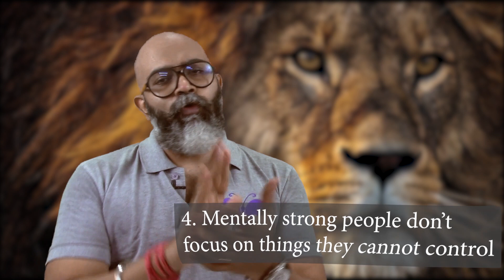Increase Mental Strength| മനഃശക്തി കൂട്ടാം| 13 Tips to Increase Mental Strength | Malayalam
Increase Mental Strength | മനഃശക്തി കൂട്ടാം| 13 Tips to Increase Mental Strength

Practice the 13 Tips to improve your mental strength.

00:08 - Thank You for 1000 Subs in One Month
00:18 - Give Away
01:07 - Introduction and References
03:12 - Tip# 01
04:20 - Tip# 02
06:13 - Tip# 03
06:53 - Tip# 04
09:07 - Tip# 05
09:56 - Tip# 06
11:48 - Tip# 07
13:35 - Tip# 08
14:36 - Tip# 09
16:40 - Tip# 10
18:00 - Tip# 11
19:01 - Tip# 12
20:06 - Tip# 13

What is Mental Strength?
  • Developing mental strength is about your ability to regulate your emotions, manage your thoughts and behave in a positive manner.

What are the 13 things mentally strong people don't do?
Researches done by Amy Morin (a Scottish-born American psychotherapist, mental strength trainer, international author TEDx talks)

1. “Mentally strong people don’t waste time feeling sorry for themselves”
  • Sometimes as humans, something tragic and irreversible happens to us but that is no excuse to give up. But there is always a light at the end of every dark tunnel.
  • It is good to remember that sadness is a part of life and grief is okay but thinking other people have it better is unhealthy.

2. “They don’t give away their power”
  • There is always someone we feel is against us. It is unavoidable. They are there to be unbearably intrusive and irritating, to undermine your authority and undoubtedly get on your nerves.
  • Remember 2 S – Silence and Smile. Without our reaction, action (from them is powerless). Speak only if your words are beautiful than silence (Buddha)
  • Respond and Act – Thief story by Shri Shri RaviShankar (Art of Living)

3. “They don’t shy away from change”
  • Change is a part of life, it is a part of being human. But it is hard. It is okay to be afraid of change.

4. “They don’t focus on things they cannot control”
  • You could always try. Holding on sometimes hurts more than letting go.

5. “Mentally strong people don’t worry about pleasing everyone”
  • Learn to say no as an art and have a balance between yes and no.

6. “They are not afraid of taking calculated risks”
  • Think before you leap. Think with logic not just emotions.
  • While it is okay to be a bit scared, don’t let it stop you from taking action and bringing that dream to reality

7. “They don’t dwell on the past”
  • The past is the past and should remain there.

8. “They don’t make the same mistakes over and over”
  • Humans will always make mistakes. There are some things we haven’t yet experienced or something we don’t know , so, we do not know yet what to choose.
  • But the beauty of making a mistake is that you can learn from it try alternatives.
  • When we deny our mistakes and stand by them because of pride – we gain nothing

9. “They don’t resent other people’s success”
  • It is okay to be jealous, you are human.
  • Stop focusing on their successes or stressing over competition and set a healthy background for yourself. Truth is not always what you see.

10. “Mentally strong people don’t give up after the first failure”
  • Face your fear of failure and try again, and if unsuccessful, move forward.

11. “They don’t fear alone time”
  • We are social animals but there are times when we need time to ourselves. Not Hibernation, but Metamorphosis.
  • Pick up meditation and reading or some hobby.

12. “They don’t feel the world owes them anything”
  • People often confuse privileges with rights; you shouldn’t do this.
  • Be empathetic, less selfish, and know that sometimes it is not all about what you deserve.

13. “Mentally strong don’t expect immediate results”
  • Progress isn’t always obvious and change isn’t often immediate, it is a gradual process.
  • Create realistic expectations and recognize that progress is sometimes slow.

🙏REACH ME 💝